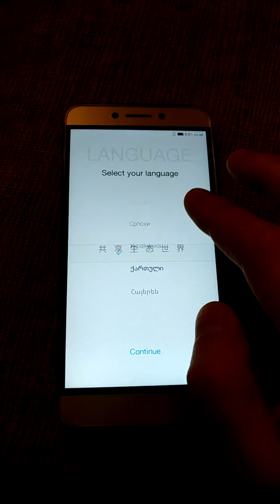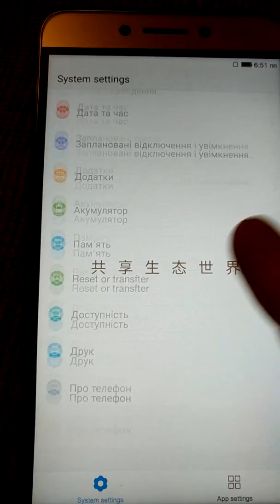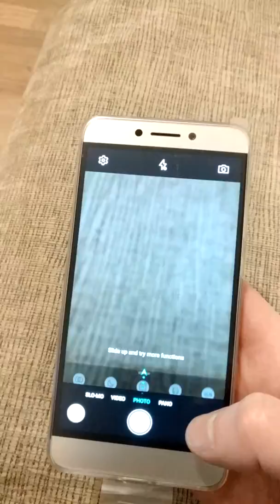leeco le s3 x626